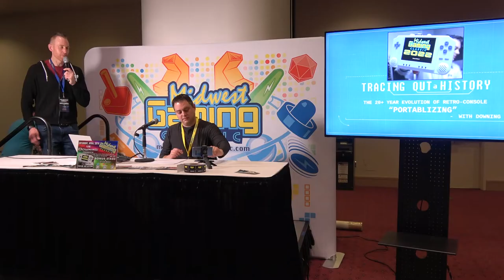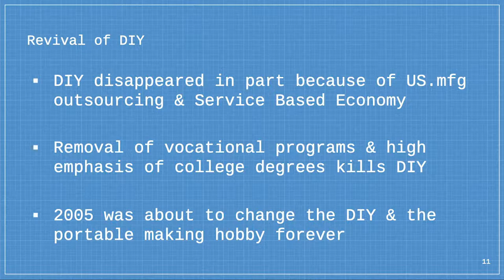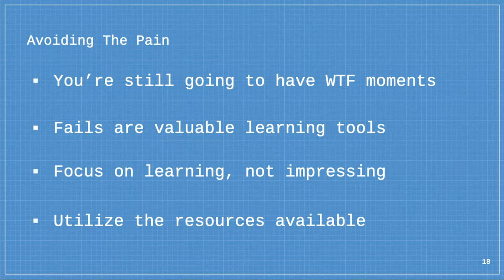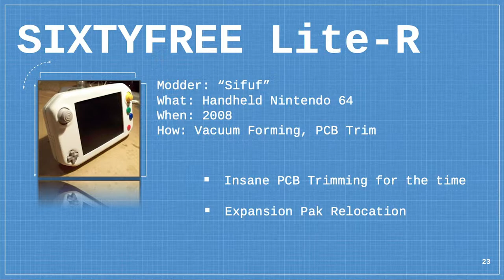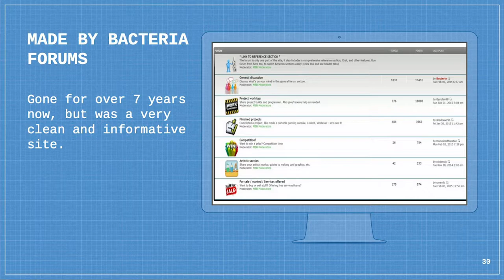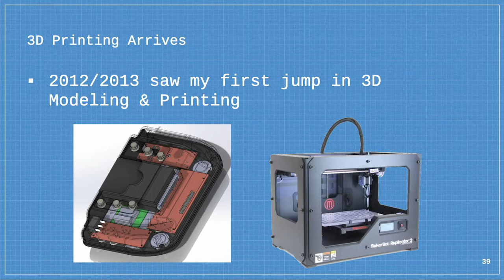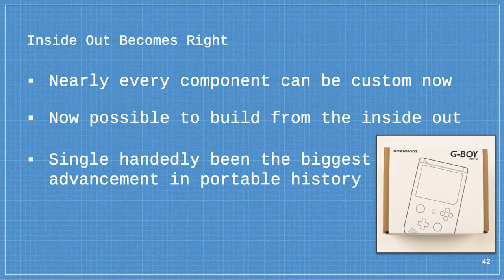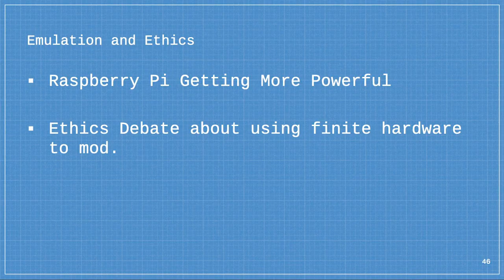MGC2022: The Early Days of Console Portablizing: Tracing Out a History w/ Chris Downing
Console portablizing may seem like a dream to some people, but it has been an active and thriving part of the game community for a long time.  From its early inception with the Darth 64 to putting a Nintendo Wii into an Altoids can (that is true), they mad scientists know no bounds.

Chris Downing is one of these creators and he is here today to trace out a history of this endeavor.  PS One screen price gouging and ER visits inbound!

​​Hair of the Dogcast is a proud member of the HyperX Podcast Network.